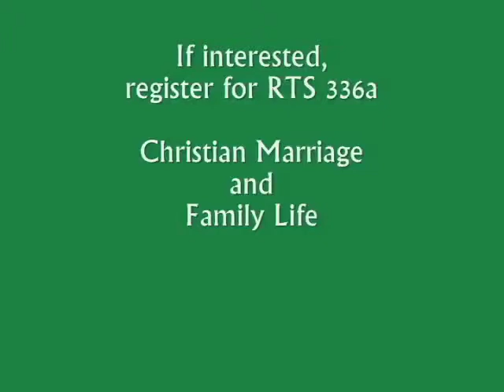Course Preview Christian Marriage and Family Life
Dr. Anthony LoPresti previews his online course RTS 336a Christian Marriage and Family Life-Fall 2010